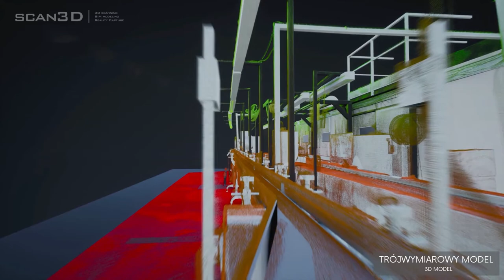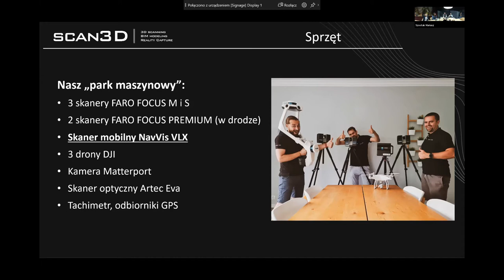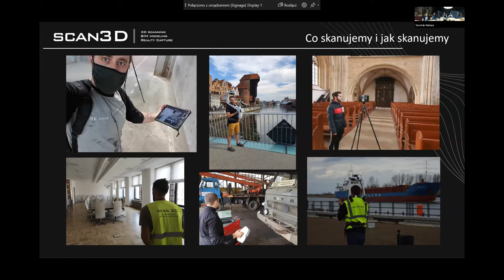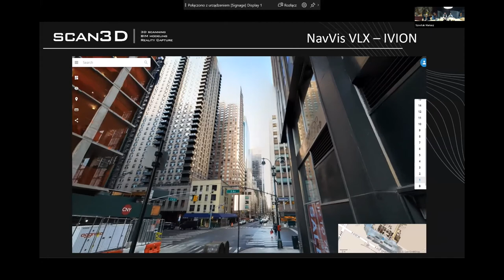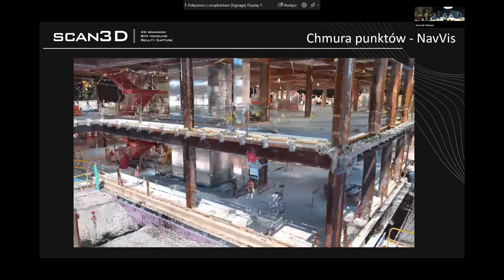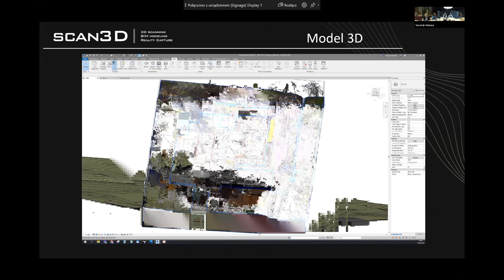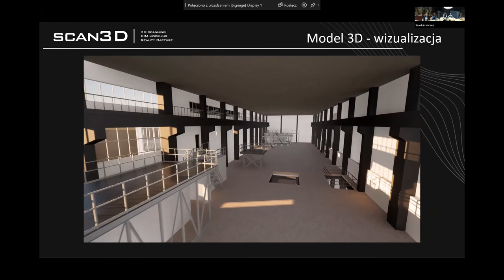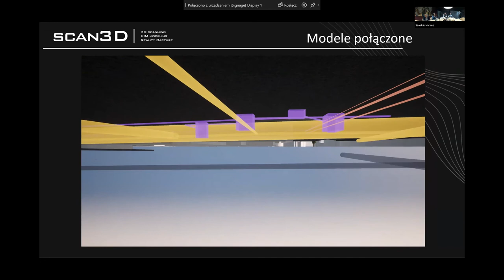Bim we Wrocławiu - skanowanie 3D w budownictwie i geodezji, wykład Lechosława Trznadla